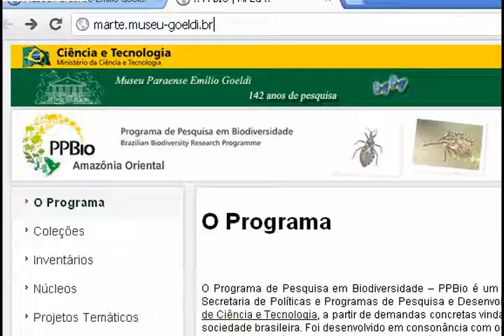Museu Goeldi lança o Censo da Biodiversidade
No dia 18 de maio de 2012 o Museu Goeldi lançou o Censo da Biodiversidade, uma ferramenta produzida colaborativamente pelos grupos de pesquisa que atuam na Amazônia para disponibilizar dados confiáveis, e atualizados regularmente, sobre as espécies da região.